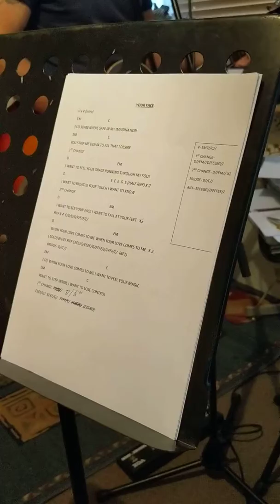Your Face (Imaginary things)